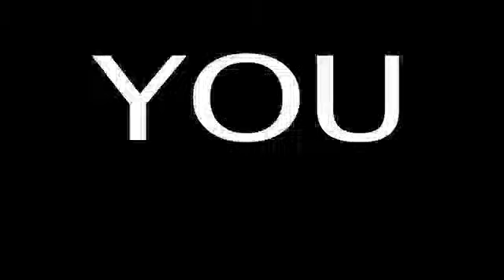1/2 Maj. Gen. Jerry Curry on The Talk To Solomon Show LIVE - 04.30.13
1/2 Maj. Gen. Jerry Curry on The Talk To Solomon Show LIVE - 04.30.13 from Creative People's Network. Like this? Watch the latest episode of Creative People's Network on Blip!

Major General Jerry Curry joins The Talk To Solomon Show as a returning guest. Curry is a renowned public figure that served under three Presidents and in multiple wars fighting for our countryapos;s freedom.